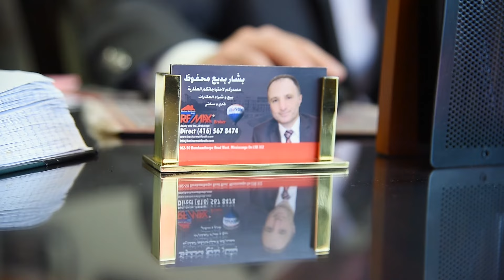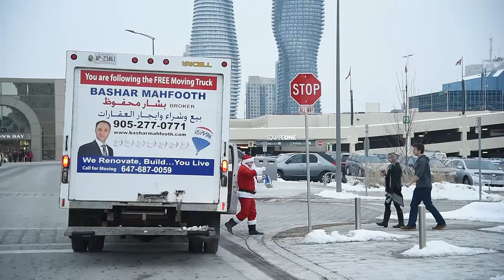Bashar Mahfooth بشار محفوظ